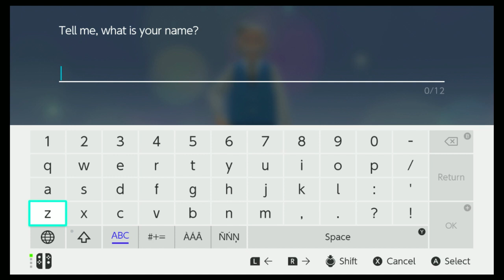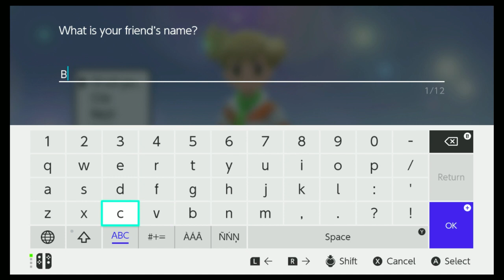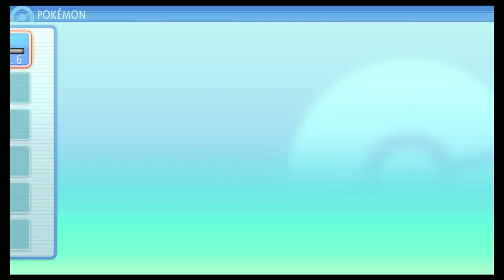Pokémon Shining Pearl - Part One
Twinleaf Town